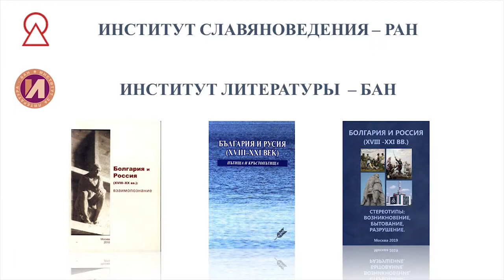Болгаристика в Европе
Презентация научных сборников Института славяноведения РАН и Института литературы БАН.

Были представлены следующие издания:
Болгария и Россия (XVIII–XX век): взаимопознание. М.: Институт славяноведения РАН, 2010. – 476 с.
Ответственные редакторы: Г. Д. Гачев, Р. Дамянова.
Редколлегия: Г. К. Венедиктов, И. И. Калиганов, Л. Минкова, Н. Н. Пономарева, Н. Пытова, Р. Русев, М. Г. Смольянинова.
Институт литературы Болгарской Академии наук; Институт славяноведения Российской Академии наук.

България и Русия (XVIII–XXI век). Пътища и кръстопътища. София, 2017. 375 с.
Сборник статей на болгарском и русском языках.
Редакторы: Р. Дамянова, И. Калиганов.

Болгария и Россия. XVIII–XXI век. Стереотипы: возникновение, бытование, разрушение. М., 2019.
Ответственные редакторы: И.И. Калиганов, Р. Дамянова.

Состоялось открытие выставки «Болгаристика в Европе».
БКИ совместно с Институтом славяноведения РАН, Институтом литературы БАН и Центром Славянских культур БИЛ. При участии: проф. Анисавы Милтеновы (руководитель коллектива), к.ф.н. Иваны Илиевой и к.ф.н. Майи Петровой-Таневой.

Посвящается 150-летию создания БАН.